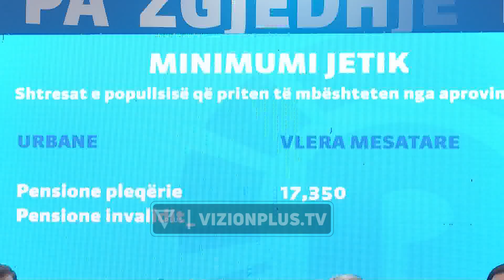Berisha:Përcaktoni minimumin jetik,ndihmë e madhe për pensionistët e familjet në nevojë -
Opozita kërkoi sot nga parlamenti miratimin e ligjit për minimumin jetik, për të shpëtuar nga varfëria 1,3 milionë qytetarë shqiptarë. Në një konferencë për gazetarët, lideri i opozitës, Sali Berisha, së bashku me ekipin e ekonomistëve shpjegoi se për të përballuar nevojat minimale, një qytetar ka nevojë për 200 euro në muaj. SALI BERISHA “Shqipëria është një vend i vetëm që nuk i garanton qytetarëve të vet nuk i mbron ata me një minimum jetik, me të cilin ata mund të blejnë ushqimet si individë dhe si familje, dhe përvecc ushqimeve, pak më shumë se gjysma e të ardhurave duhet t’u mbeten për plotësimin e nevojave të tjera.” Berisha shpjegoi se nga pagesa prej 200 eurosh përfitojnë së pari pensionistët, të cilët në masën 80% marrin më pak se minimum jetik. “Nga kjo pagesë, përfitojnë mbi 85 përqind e pensionistëve, të cilët janë ndër këtë pagesë, përfitojnë të gjithë familjet me ndihmë ekonomike, të cilët marrin një mbështetje qesharake, maksimumi 8 mijë lekë, përfitojnë kategori të tjera dhe duhet të përfitojnë studentët, duhet të përfitojnë të rinjtë.” Lideri i opozitës shpjegoi se Shqipëria i ka mundësitë ekonomike për të përballuar vendosjen e minimumit jetik, nëse luftohet korrupsioni. “KLSH ka gjetur se në 9 muaj, qeveria ka abuzuar 122 miliardë lekë. Sa është fondi i pagave në Shqipëri? Është 97 miliardë lekë. Ose 90 miliardë lekë. Pra, vidhet 130 përqind fondi i pagave.” Deputetët e opozitës depozituan pak ditë më parë në parlament një projektligj për vendosjen e minimumit jetik dhe duke u bazuar në një studim të avokatit të popullit, ky minimum duhet të jetë në vlerën 200 euro në muaj.Për domosdoshmërinë e miratimit të këtij ligji, demokratët kanë sjellë si argument shifrat e eurostat, i cili e rendit Shqipërinë me nivelin më të lartë të varfërisë në rajon, me 46% të popullsisë që jeton në kushte varfërie, ndërkohë që sipas eurostat situata është më shqetësuese për fëmijët nën moshën 18 vjeç, ku 1 në dy fëmijë është i varfër.